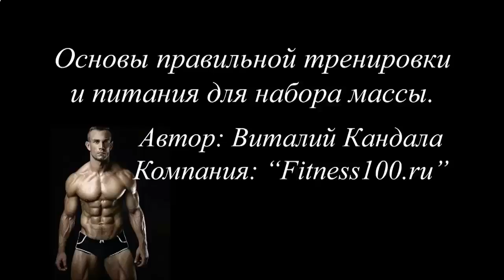КАК НАКАЧАТЬ ЖОПУ И ПРЕСС